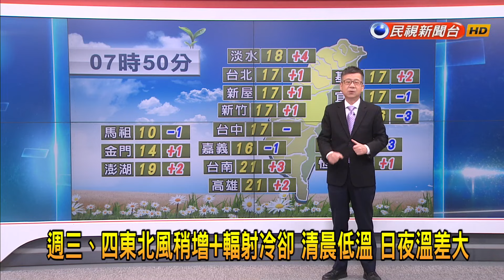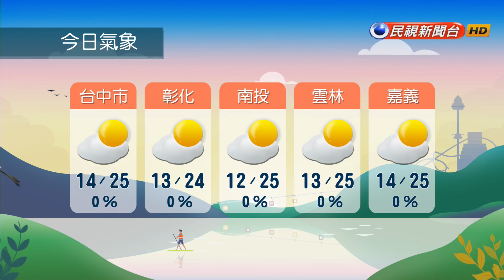2024/3/13【早安嘉芬】 叫我第1名！芭樂抗自由基能力水果之冠－民視新聞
【民視即時新聞】一年四季都吃得到的芭樂，纖維與維生素C含量高，還可調降血壓和血脂，提升好的膽固醇，甚至防諾羅病毒性腸胃炎。除了這些好處之外，芭樂還含有蛋白質，是健身好幫手，芭樂還有哪些秘密？讓嘉愷、筱芬告訴你！